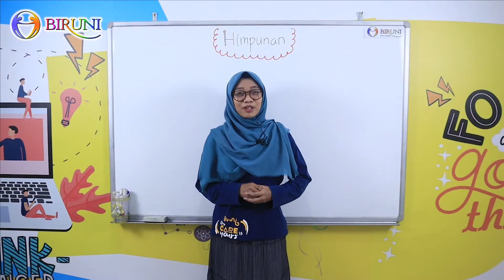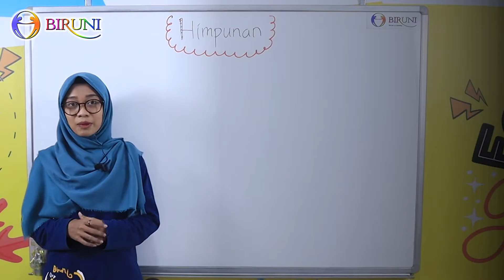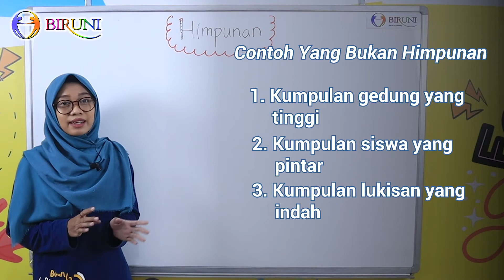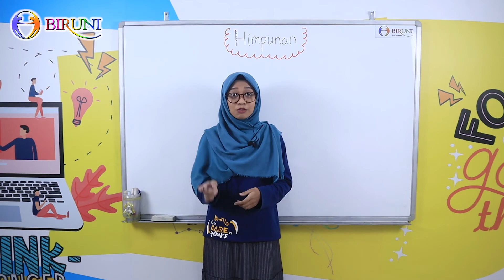Matematika SMP Kelas 7 | Himpunan | Bimbel Online SMP Biruni Tangerang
Apakah kalian tahu tentang Himpunan? Nah bagi Birunier yang belum tahu, kita akan belajar tentang Himpunan mulai contoh himpunan dan contoh yang bukan himpunan.
Follow dan stay terus untuk mendapatkan kabar terbaru dari Berprestasi

Ada yang ingin di tanyakan ? Klik salah satu